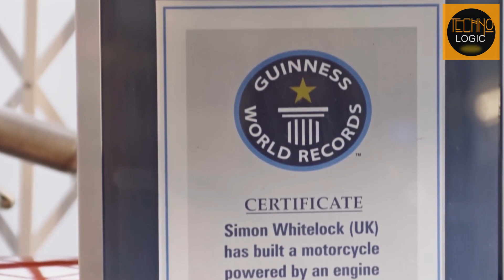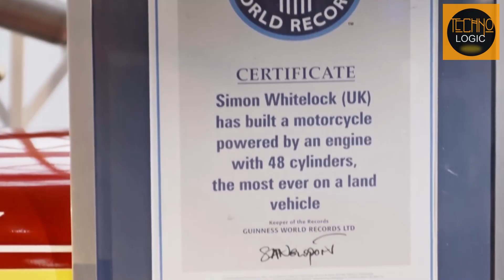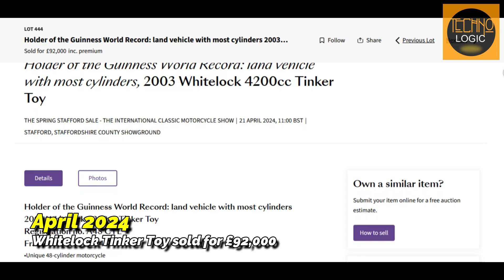This bike use 2 stroke, 48-Cylinder Engine to achieve incredible power...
Simon Whitelock, an English motorcycle engineer, embarked on a groundbreaking project in 1998, creating the world-renowned Tinker Toy. This 48-cylinder two-stroke Kawasaki motorcycle, crafted from sixteen KH250 engines, set a Guinness World Record. The mammoth machine, weighing over 1,300 pounds and spanning six rows of cylinders, showcases Whitelock's engineering genius and dedication. Its innovative design and record-breaking performance make it a marvel of mechanical engineering.